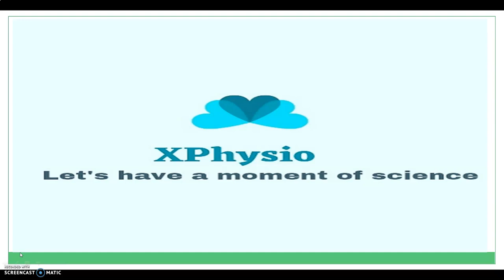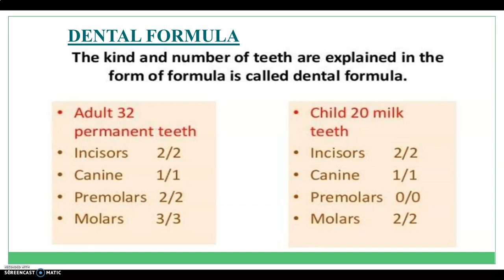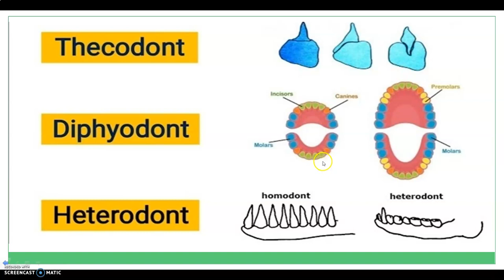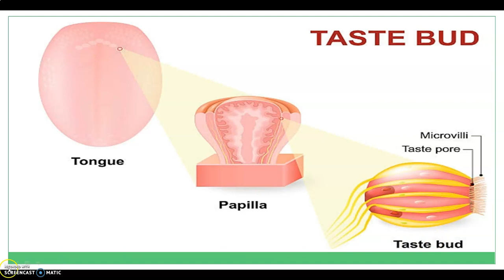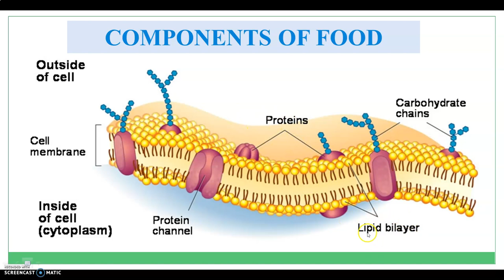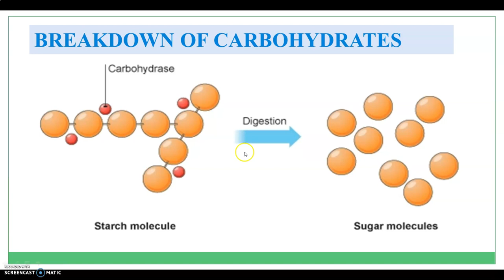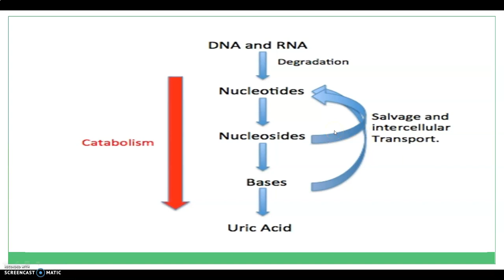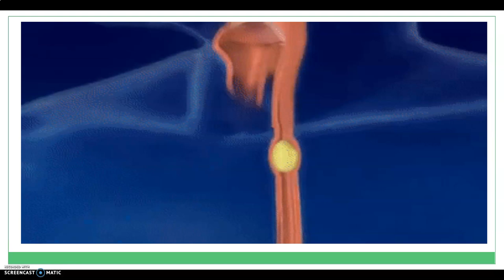Introduction To Buccal Cavity In Hindi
This video continues the discussion on a basic introduction of digestive system

Buccal cavity is a scientific and anatomical term for the inside of the mouth. Buccal means relating to the mouth—it has the same meaning as oral. ...
 This is sometimes called the “vestibule of the mouth”—likening it to the entrance or front lobby of the mouth.
The buccal cavity is the first cavity of the alimentary canal which includes teeth, tongue, and palate (Palate is the roof of the mouth. It separates the mouth and the nose.). The buccal cavity helps to take the food inside by the process of ingestion (ingestion is the process of taking food into the body).
The salivary glands in the oral cavity secrete saliva, which helps to moisten the food. The food is then chewed while the salivary glands also release the enzyme salivary amylase, which begins the process of breaking down the starch into maltose, isomaltose and alpha dextrins.
Digestion of starch of food begins in buccal cavity . The Buccal cavity or mouth consists of teeth, tongue and salivary glands . Further salivary glands present in the mouth helps in the chemical digestion of food with the help of enzymes .
The process of digestion in the buccal cavity: The buccal cavity performs two major functions, mastication of food and facilitation of swallowing